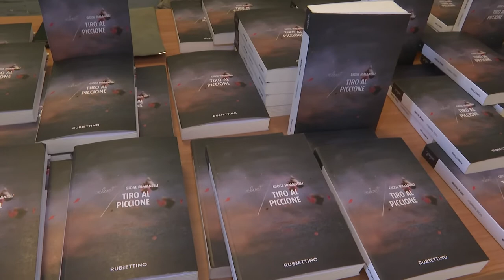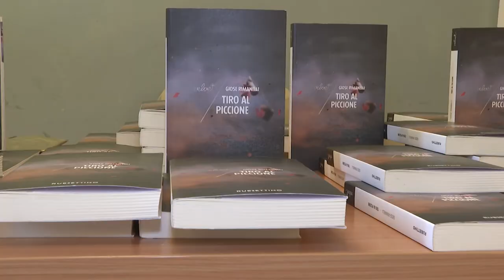Campobasso. Nuova ristampa del romanzo "Tiro al piccione"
Sarà ristampato da Rubbettino il romanzo "Tiro al piccione" di Giose Rimanelli. La presentazione a Palazzo ex Gil di Campobasso.